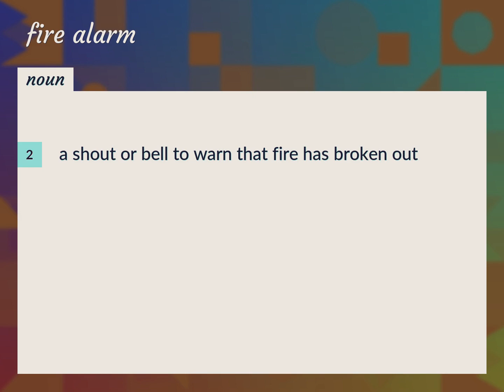Fire alarm | meaning of Fire alarm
What is FIRE ALARM meaning?